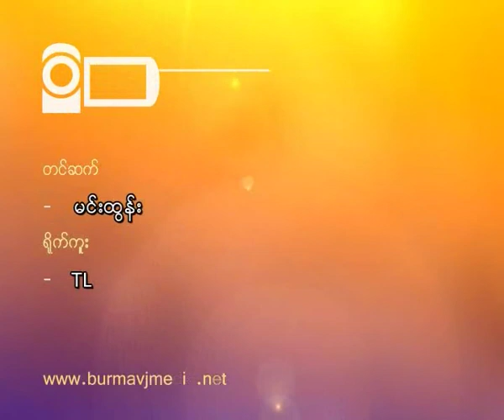U Tin Oo went Nyaung Tone NlD celebrat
ဦးတင္ဦး ေညာင္တုန္း NLD ရုံးဖႊင့္ပြဲသြားေရာက္
အမ်ိဳးသား ဒီမုိကေရစီ အဖဲြ႔ခ်ဳပ္ နာယက ဦးတင္ဦးဟာ ဧၿပီလ ၂၃ ရက္ေန႔က  ဧရာ၀တီတုိင္း ေညာင္တုန္းၿမိဳ မွာ ျပဳလုပ္တဲ့ NLD ရုံးခြဲဖႊင့္လွစ္ပြဲ အခမ္းအနားကုိ သြားေရာက္ခဲ့ပါတယ္။ အဲဒီလုိသြားေရာက္ရာမွာ ေထာင္နဲ႔ခ်ီတဲ့ ေဒသခံျပည္သူေတြက ဦးတင္ဦးကုိ ေသာင္းေသာင္းျဖျဖ ႀကိဳဆုိ ႏႈတ္ဆက္ခဲ့ၾကပါတယ္။ ရုံးဖႊင့္ပြဲ အခမ္းအနားမွာ အဖြဲ႔ခ်ဳပ္ နာယက ဦးတင္ဦးနဲ႔ သဘာပတိအဖြဲ႔၀င္ ဦးလွေဖတုိ႔က တက္ေရာက္လာၾကတဲ့ ေဒသခံျပည္သူေတြကုိ အသီးသီး အမွာစကားေျပားခဲ့ပါတယ္။ အဲဒီလုိပဲ အခမ္းအနားအၿပီးမွာ ကရင္ဒုံးအကနဲ႔ ကျပေဖ်ာ္ေျဖခဲ့သူ ကရင္တုိင္းရင္းသူေလးကလည္း ျမန္မာႏုိင္ငံမွာျဖစ္ပြားေနတဲ့ စစ္ပြဲေတြကုိ ခ်က္ခ်င္းရပ္ဖုိ႔နဲ႔ ၿငိမ္းခ်မ္းေရးကုိ ၀ုိင္း၀န္းေဖာ္ေဆာင္ေပးၾကဖုိ႔ ေတာင္းဆုိသြားခဲ့ပါတယ္။